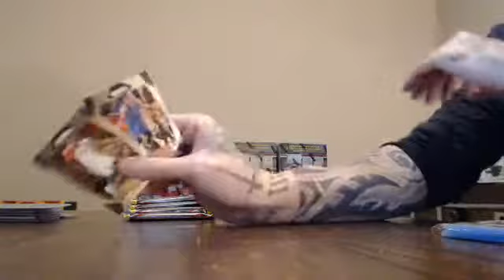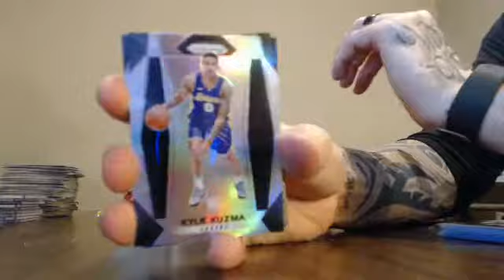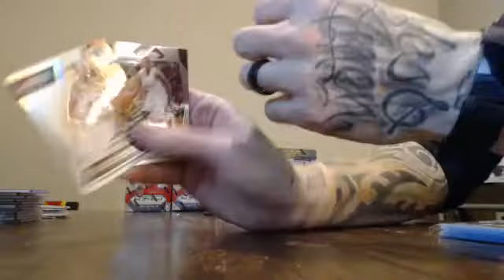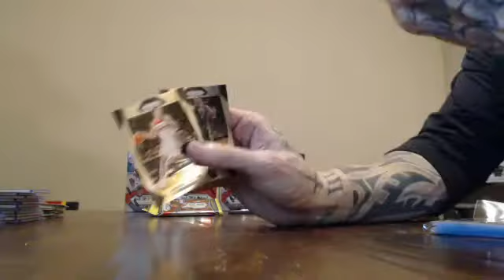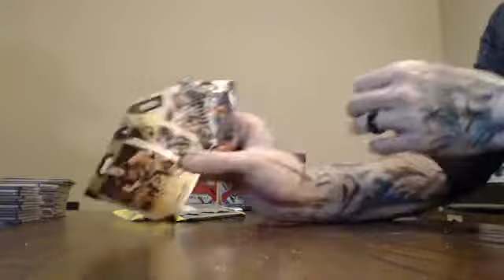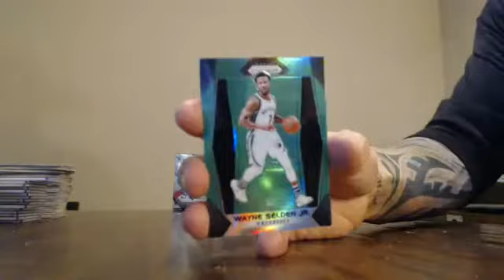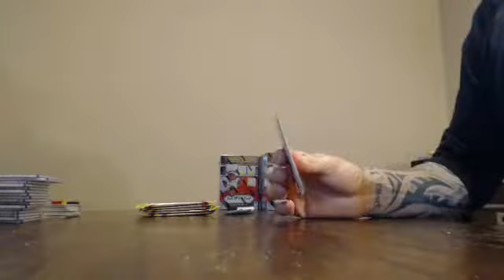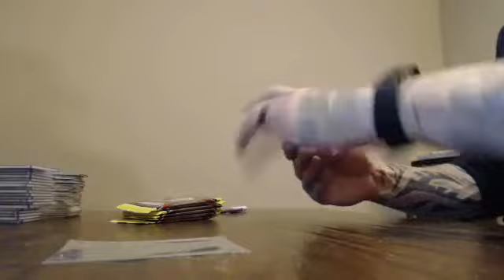majorlps 2017-18 prizm basketball retail case break 2/13/18 - ebay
majorlps 2017-18 prizm basketball retail case break 2/13/18 - ebay - Captured Live on Ustream